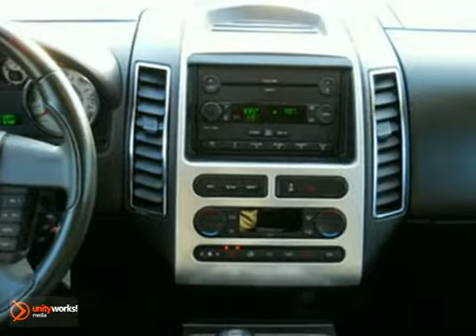2007 Ford Edge P8680 in Madison, WI 53066 - SOLD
SOLD - If you are looking for real value on a great used car, Jack Safro Ford Lincoln Mercury invites you to come in and test drive this 2007 Ford Edge, stock# P8680. We are conveniently located near Madison, WI and known for our great selection, reliability and quality. Come take a look at this 2007 Ford Edge today.

1000 E Summit Ave
Madison WI, 53066

Jack Safro Ford Lincoln Mercury is a leading Milwaukee Ford, Lincoln and Mercury Dealer. Not only does Jack Safro Ford Lincoln Mercury have a great reputation in Oconomowoc, WI, but also the surrounding communities including Watertown, Waukesha, Menomonee Falls, West Allis, New Berlin and Milwaukee.

Customers continue to come back to Jack Safro Ford Lincoln Mercury because of our Low Prices on Ford, Lincoln and Mercury Models and Pre-Owned Vehicles, Friendly -- Hassel Free Environment, Convenience, and Customer Service!

From everyone here at Jack Safro Ford Lincoln Mercury, thanks for visiting and we hope to see you soon!

SEL PLUS AWD!! OFF LEASE UNIT!! HEATED LEATHER!! BRAND NEW TIRES!! FULL POWER!! CD CHANGER!! FORD CERTIFIED!! 2.9% APR! 6YR/100K POWERTRAIN WARRANTY!!